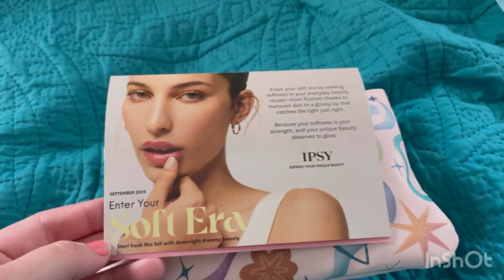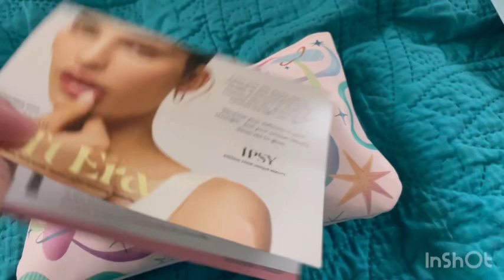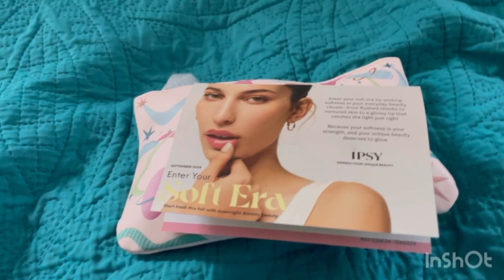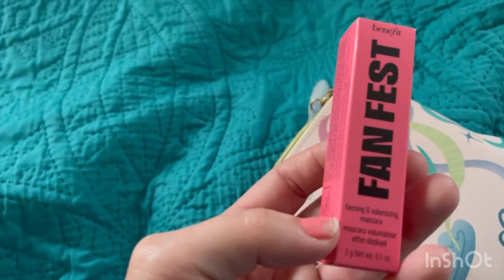Unboxing | Ipsy| September | Glam Bag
This September, we're stepping into our soft era with a Glam Bag designed by Latinx artist Laura Castellano. Featuring dreamy pastel hues, whimsical illustrations, and a curvy ring zipper, this bag is ready to usher you into a season of self-care and soft glam

Melon Crush Sugar Scrub

$8.99 was $21

Cruelty-free

Get ready to turn your shower into a tropical paradise with this watermelon-scented sugar scrub. It’s got what it takes to buff away all that dull, dead skin, helping to leave you feeling irresistibly smooth and glowing.

Buff a generous amount of the scrub onto your dry or damp skin in circular motions and rinse well.

Fan Fest Mascara

Fantasize about having full, fluffy, and fanned-out lashes? Fan Fest Mascara has entered the chat. One swipe amps up the volume and definition of your eyelashes thanks to the Full-Flex Fiber Brush. Its bristles help you grab, coat, and separate each lash so that they fan out from side to side.

Wiggle the Full-Flex Fiber Brush from the base to the tips of your lashes. Build intensity and volume by repeating the process until you achieve your desired results.

Salicylic Fix Clay Mask

$3.00

Clogged pores and breakouts bumming you out? This mask is your fave new skin fix. It’s packed with a squad of breakout-busting ingredients, like salicylic acid to help clear out congested skin with gentle exfoliation, a 25% clay blend to help soak up excess oils, and soothing licorice root to help chill out any redness and irritation.

Hit up this mask two to three times a week after cleansing in the p.m. Lay down a thick layer over your dry skin and kick back for 10 to 15 minutes, then rinse off with warm water. For max effect, try it after a steamy shower when your pores are wide open to really get out the gunk.

SHADES BY SHAN
The Setting Spray

Whether you're hitting the town or conquering the day, this setting spray locks in your flawless look with a weightless, long-lasting hold. It not only keeps your makeup in check but also hydrates and refreshes your skin, leaving you with a radiant, dewy finish that stays in place all day.

Give the bottle a good shake, hold it at arm’s length away from your face, and spritz in an ‘x’ motion to cover your entire face after you’re done with your makeup application

TOYFACTORY
CliqueStick Eye Shadow Crayon in Fantasy

All it takes is a click and a single swipe of this deep, pinky-nude stick over your lids to get intensely bold color. It’s that simple. The universal shade works on all skin tones, so everybody can join the clique. Plus, it’s hydrating around the eyes for comfy, all-day wear without the cakey look.

Glide the stick over your lids to get full-coverage color in an instant. Gently blend out with your ring finger or an eyeshadow brush.